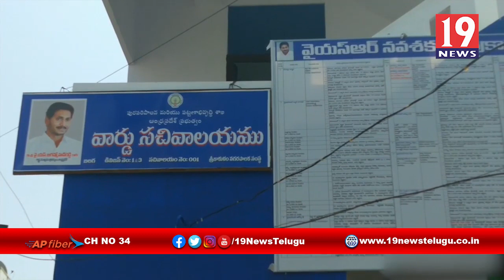సచివాలయం తరలింపు పై దళితుల ఆగ్రహం-శ్రీకాకుళం జిల్లా